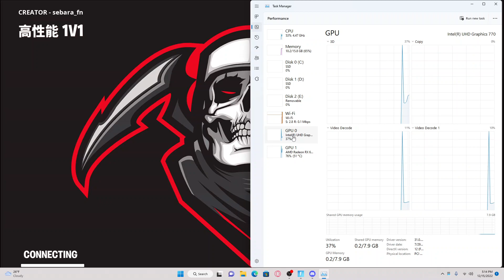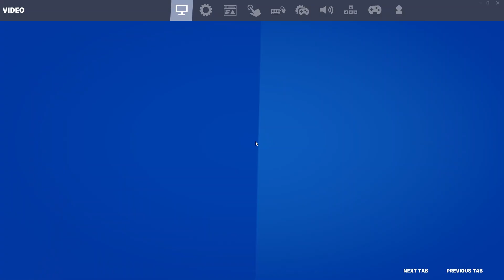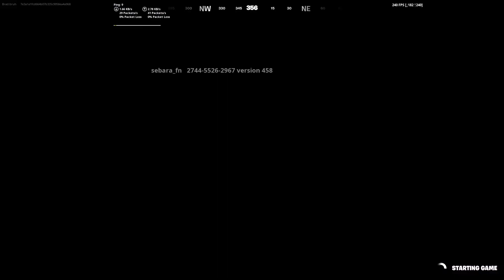fortnite 1v1ing randoms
fornite1v1ingrandoms